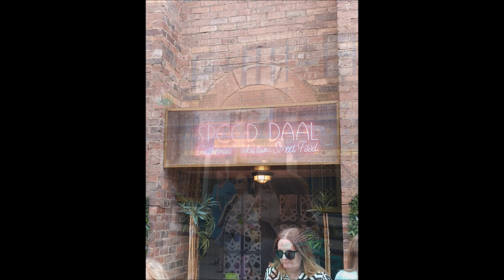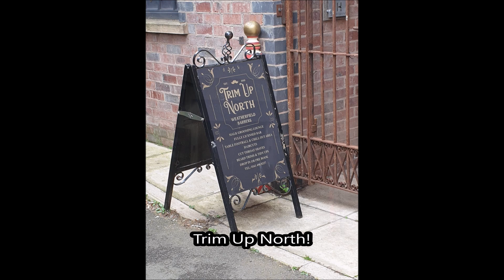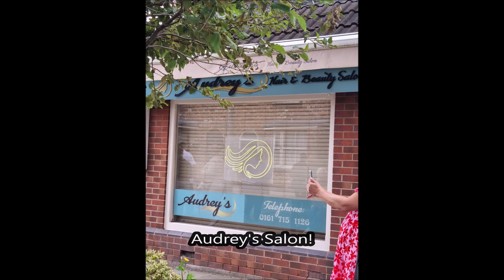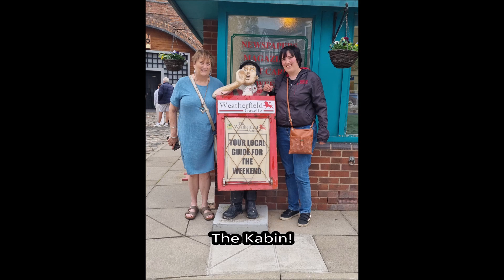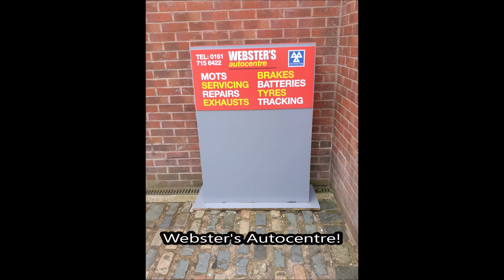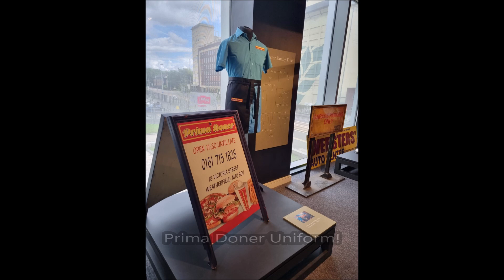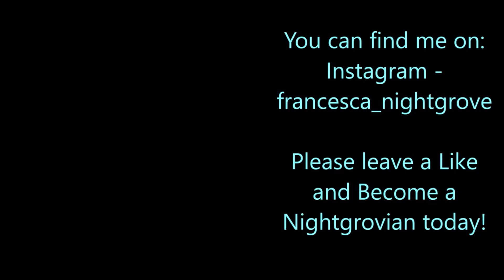Coronation Street Tour - 13th August 2023